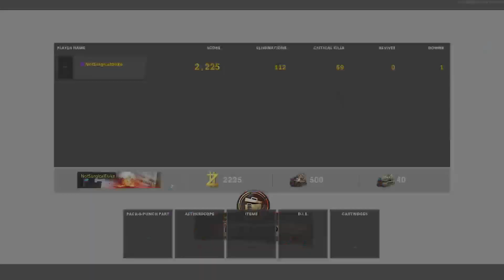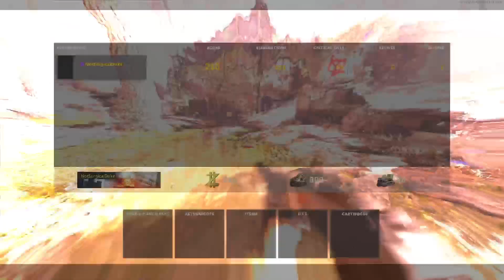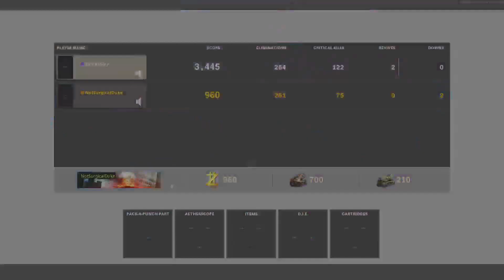Black Ops Cold War Zombies Easter Eggs On My Second Account.